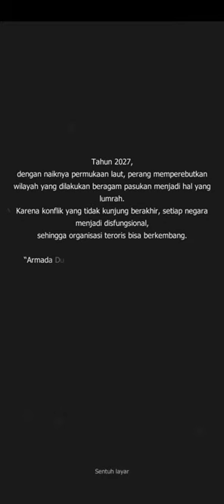GUNSHIP BATTLE CRYPTO CONFLICT : IMIGRASI Ke Aliansi dan Imigrasi Ke SERVER Lain ATAU PINDAH SERVER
Kali ini saya membagikan Tutorial Cara pindah server atau pindah Tempat Ke Aliansi terdekat